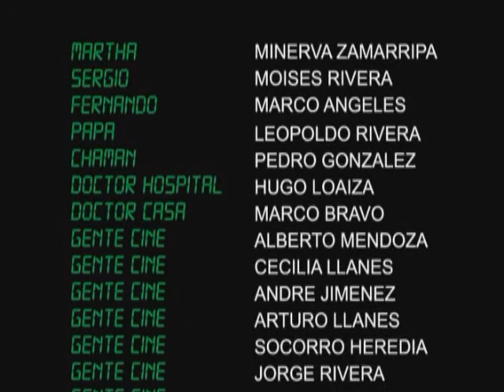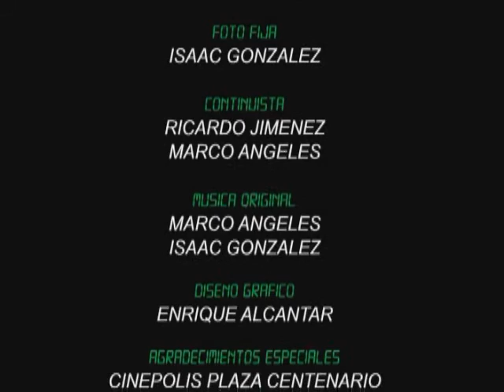56 Dias Buenos Parte 2 de 2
Cortometraje "56 Dias Buenos", Escrita y Dirigida por Ricardo Jimenez,  Video Marco Bravo, Audio Benjamin Paez, Musica Marco Angeles/Isaac Gonzalez. Actores Moises Rivera, Marco Angeles, Pedro Gonzalez Agosto 2009. Presentada en el Festival Internacional de Cine de Toluca 2010.